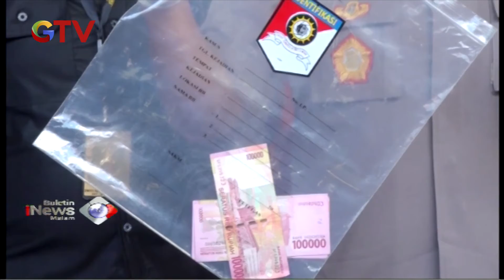Polisi Bongkar Pr0st1tús1 di Kawasan Wisata Mojokerto - BIM 10/02